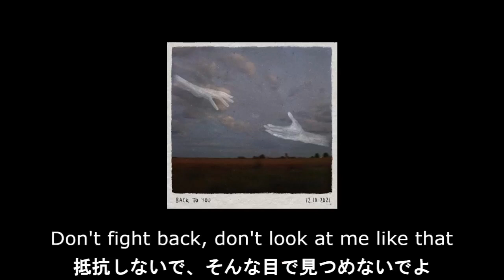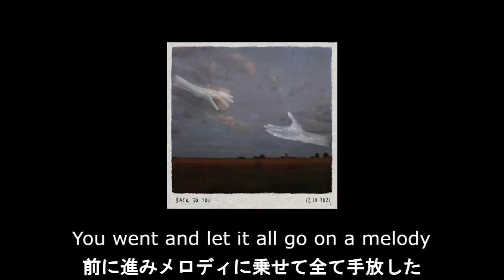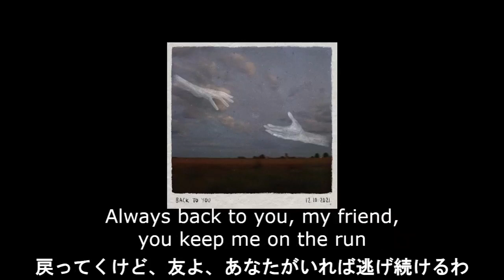【和訳】Flower Face - Back to You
12/10に1周年を迎えるFlower Faceのヒット曲。